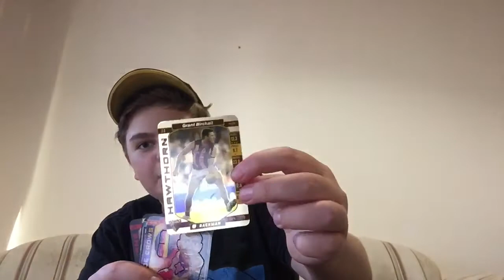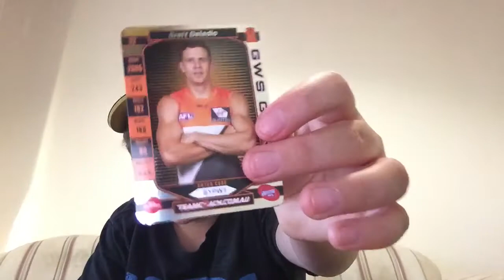2017 afl teamcoach 2 packs + Where Have I Been!!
Check out Galaxy Lexar who made my awsome logo and channel art

Make sure to also comment i will be trying to reply to them